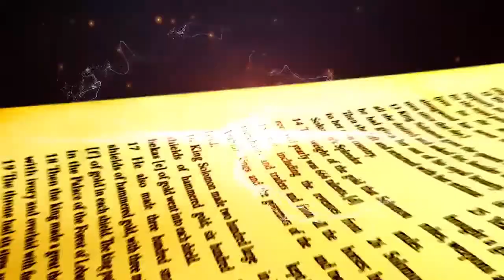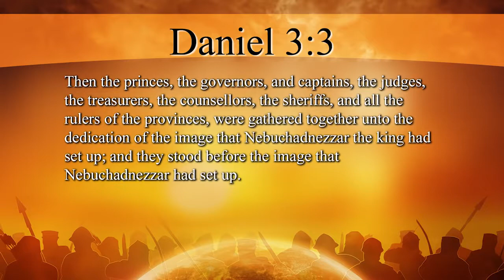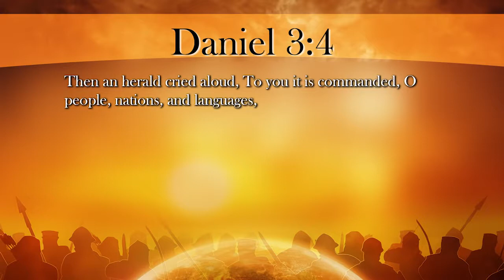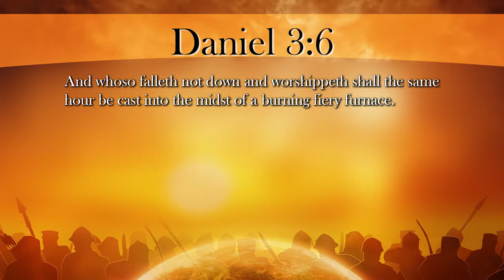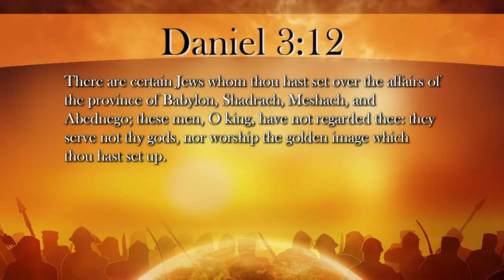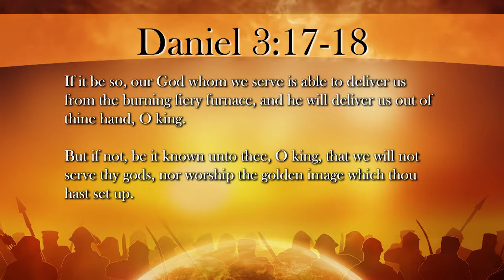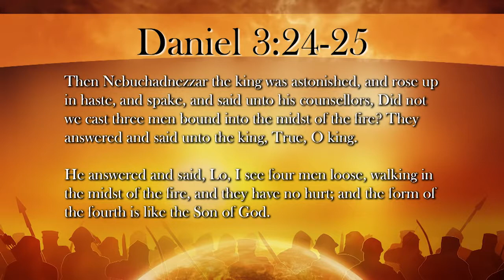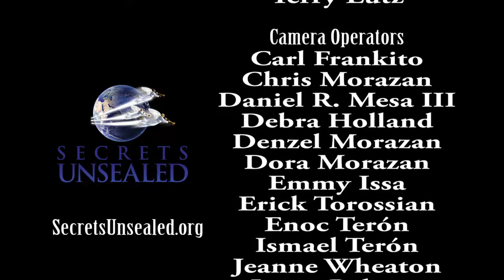05 of 12 International Collaboration in Global Worship with Hal Mayer